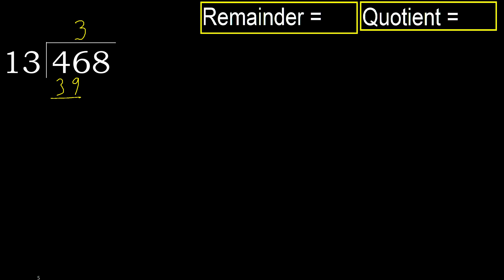Divide 468 by 13 , remainder . Division with 2 Digit Divisors . How to do